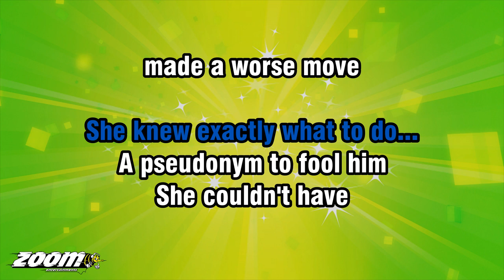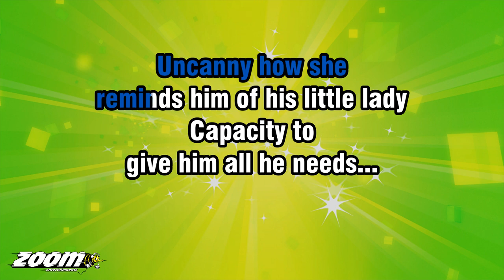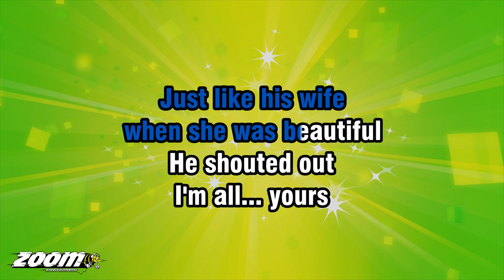Kate Bush - Babooshka - Karaoke Version from Zoom Karaoke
Song lyrics:

SHE WANTED TO
TEST HER HUSBAND
SHE KNEW EXACTLY WHAT TO DO...
A PSEUDONYM TO FOOL HIM
SHE COULDN'T HAVE
MADE A WORSE MOVE

SHE SENT HIM SCENTED LETTERS
AND HE RECEIVED THEM
WITH A STRANGE DELIGHT
JUST LIKE HIS WIFE
BUT HOW SHE WAS
BEFORE THE TEARS...

AND HOW SHE WAS
BEFORE THE YEARS FLEW BY...
WHEN SHE WAS BEAUTIFUL
SHE SIGNED THE LETTER

ALL... YOURS
BABOOSHKA, BABOOSHKA
BABOOSHKA-YA-YA...
ALL... YOURS
BABOOSHKA, BABOOSHKA
BABOOSHKA-YA-YA...

SHE WANTED TO TAKE IT FURTHER
SO, SHE ARRANGED
A PLACE TO GO...
TO SEE IF HE
WOULD FALL
FOR HER INCOGNITO...

AND WHEN HE LAID EYES ON HER
HE GOT THE FEELIN'
THEY HAD MET BEFORE
UNCANNY HOW SHE
REMINDS HIM OF HIS LITTLE LADY

CAPACITY TO
GIVE HIM ALL HE NEEDS...
BEFORE SHE FREEZED ON HIM...

HE SHOUTED OUT

BABOOSHKA, BABOOSHKA
BABOOSHKA-YA-YA...
ALL... YOURS
BABOOSHKA, BABOOSHKA
BABOOSHKA-YA-YA...

ALL... YOURS
BABOOSHKA, BABOOSHKA
BABOOSHKA-YA-YA...
BABOOSHKA, BABOOSHKA
BABOOSHKA-YA-YA...

BABOOSHKA, BABOOSHKA
BABOOSHKA-YA-YA...
BABOOSHKA, BABOOSHKA
BABOOSHKA-YA-YA.